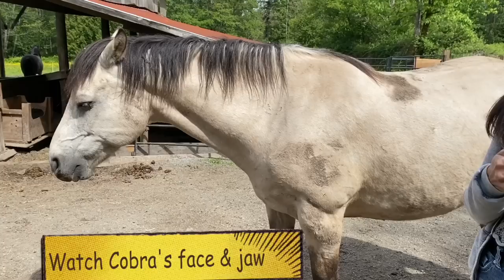Healing for Angry, Brutalized Horse Part 2 - Lazer Tapping!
WHY is Cobra angry? He lived wild on the range for the first seven years of his life, then he was captured and kept in a small pen. Without warning, and unbeknownst to his owner, he was castrated in the middle of the night by a drunk man. When his owner come out the next morning, he saw Cobra and the pen covered in blood. As tears ran down his face, he opened the gate and let Cobra free again. One year later, he chose to get in a trailer and come to me. Come try a FREE Lazer Tapping session for yourself